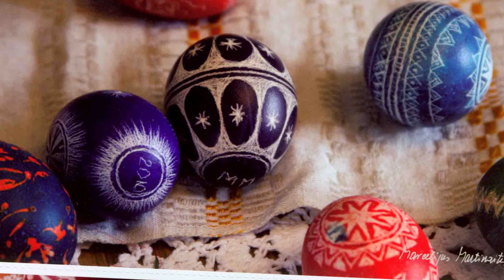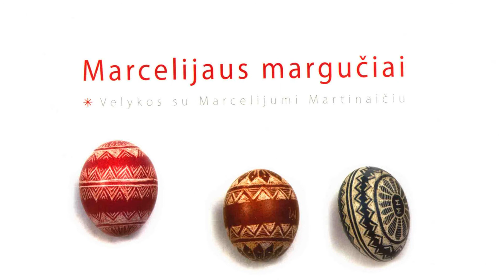Marcelijus Martinaitis „Marcelijaus margučiai"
Artėjant gražiausiai pavasario šventei -- Vėlykoms pristatome poeto Marcelijaus Martinaičio knygą „Marcelijaus margučiai". Žinomas rašytojas yra entuziastingas margučių skutinėtojas, tai darantis jau daugiau nei 40 metų. Naujoje knygoje įamžinta didžiulė kolekcija nuotraukomis, trumpais autoriaus tekstais apie šv. Velykas, margučių skutinėjimo procesą.
Įdomu, kas nacionalinės premijos laureatą, kurio eilėraščiai išversti daugiau nei į 14 kalbų pastūmėjo išleisti ir sudaryti knygą apie margučius?